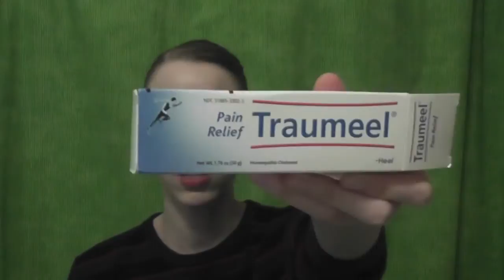How to Deal with a Knee Injury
*PLEASE EXPAND FOR A BUNCH OF GOOD STUFF I LEFT OUT*

Hey guys! I really hope that you got some good tips about how to take care of your knees through this video! Also congratulations if you made it to the end because this video is SUPER long :)

There are also a couple of things that I forgot to mention in video. I said don't go to a doctor but what I meant is that instead of going to a normal doctor, you should go to a specialist or someone who can help treat you like a physical therapist, acupuncturist, or chiropractor (my PT does all of those things). I have also seen another specialist who has done several PRP injections in my knee which I plan to do a video on that experience soon. Also, instead of a knee brace, you can try using kinesio tape, but I would advise asking an expert on how to place the tape to avoid further damage. Acupuncture has also helped me a lot so if you can find someone near you who does it, give it a try! Oh and a big thing that I left out which I do everyday is rolling out my muscles! I use a foam roller to roll out my quads and IT bands which can get too tight and throw off my knees. That's an easy thing that I would recommend to everybody no matter if they are injured or not.

So for an overview here are some things that you can do to help your injury (some of these you might want to consult with a health care professional about before trying)

Rest
Ice
Compress
Elevate
MRI or X-Ray
Knee brace
Kinesio tape
Use a foam roller
Trameel cream
Ibuprofen (or any other pain pill you prefer) but only if you really need it
Acupuncture
Take vitamins and supplements (such as boswellia)
PRP injections (consult a doctor who performs them) if your injury is serious
Go to a knee specialist (for diagnosis if needed), physical therapist, chiropractor, or acupuncturist
DONT FORCE YOUR TURN OUT!
Don't worry or stress too much about your injury :)